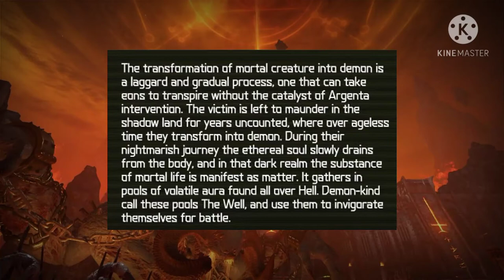Ben Shapiro reads you a Codex entry (ASMR)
Wet-ass (genitalia).

This video is a joke, don't get your Israel in a twist.